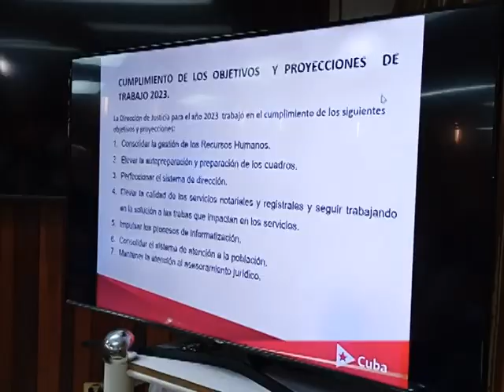Ministro de Justicia cubano preside asamblea de balance del sector en Sancti Spíritus